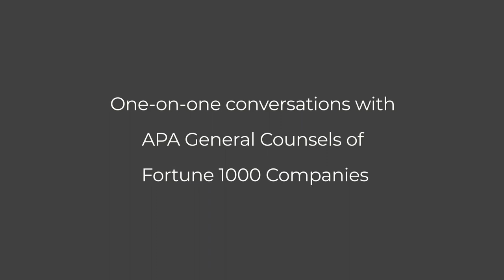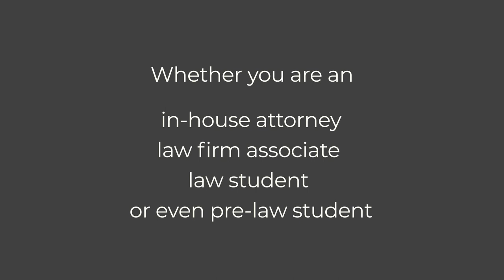NAPABA Coffee House Trailer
About NAPABA Coffee House

Over the last three decades, Asian Americans have been the fastest-growing minority group in the legal profession. For example, Asians make up slightly over 10% of the students at Harvard Law School (ILRG Report, 2020) and at the top 30 law schools (Goodwin Liu, 2015). However, they continue to be significantly underrepresented in the profession’s top leadership positions. As of today, there are only about 25 Asian American General Counsels in the Fortune 500.

NAPABA Coffee House is a series of one-on-one conversations with some of these trailblazing individuals. In Season One, we speak to:
- Episode 1: Lola Lin (Howmet Aerospace)
- Episode 2: John Chou (AmerisourceBergen)
- Episode 3: Marie Oh Huber (eBay)
- Episode 4: Alan Tse (JLL)
- Episode 5: Don Liu (Target)
- Episode 6: Sam Khichi (Becton, Dickinson and Company)
- Episode 7: Sandy Leung (Bristol Myers Squibb)
- Episode 8: Caroline Tsai (FIS)
- Episode 9: Amy Tu (Tyson Foods)

We hope that this collection of their journeys and insights will serve as a virtual mentorship resource for the APA lawyers and law students coming up behind them.

Presented by the National Asian Pacific American Bar Association (NAPABA) in collaboration with the HLS Center on the Legal Profession. Produced by Genevieve Antono (HLS '22) as her CLP Student Fellowship Project. Hosted by Lawrence Tu (HLS '81), whose former roles include serving as Chief Legal Officer/General Counsel at CBS Corporation, Dell and NBCUniversal. With sincere thanks to the NAPABA 50x25 Initiative.